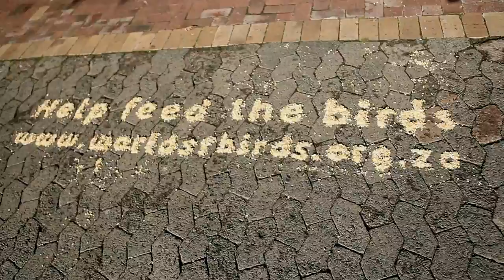World of Birds - Ambient Campaign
Without food, life fades.

World of Birds in Hout Bay is a bird and monkey sanctuary that relies on donations and money collected from entry fees to feed and take care of their animals.
We saw a need to help them out and decided to do a type of guerrilla marketing stunt that would encourage people to help feed the birds -- simply by visiting the sanctuary. We recreated our message and images in various public spaces in and around Cape Town, to be viewed/photographed/tweeted by passersby.

Once put in place, over time the seeds would be pecked up and blown away, subsequently making the imagery disappear and perfectly illustrating just how life at World of Birds would fade away if the food ran out. The whole excursion was filmed/photographed as it was taking place, and the material edited into a video clip showcasing an overview of the campaign.